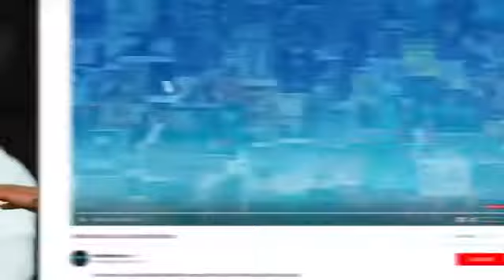Top 5 Countries That Could Cause an Upset at the World Cup 2018